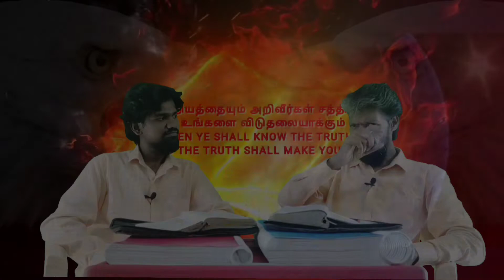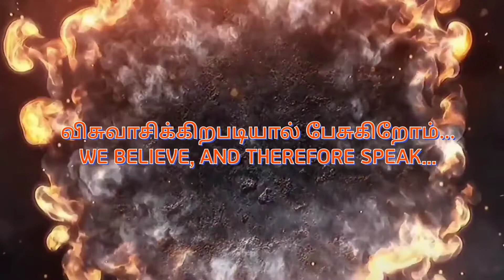Kartharudaiya Naamangalum Ragasiyamum || கர்த்தருடைய நமங்களும் இரகசியமும்